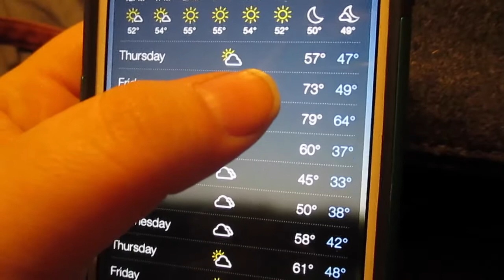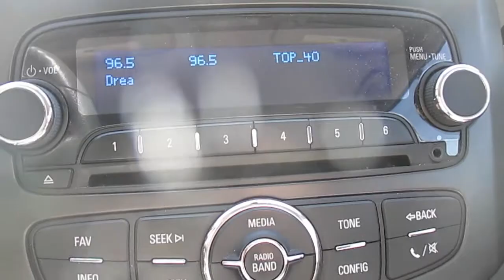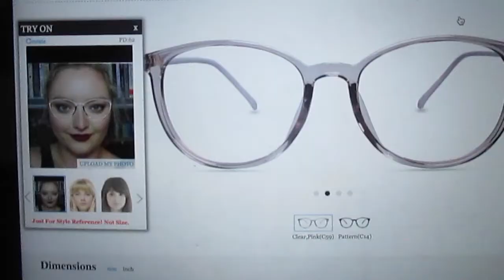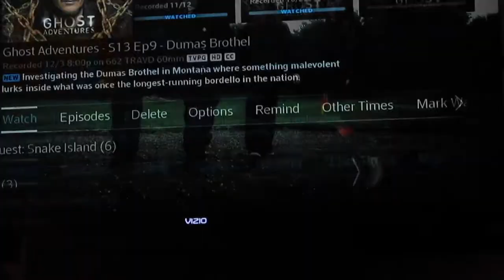So Forgetful // VLOGMAS DAY 15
SOCIAL  MEDIA »

BUISNESS  INQUIRIES »

PRODUCTS MENTIONED »